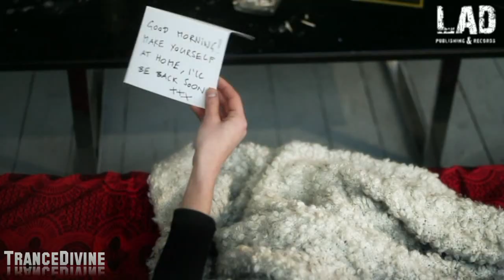Tiff Lacey, Chocolate Zombie,Mr.Rob - Push Me Pull Me (Ayebiza Jack Uplifting Mix)[LAD]►Video Edit ♛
Label LAD Publishing & Records

LYRICS. Thank you Tiff ~~~

you said you had a feeling about me
as if you had a string under your rib
tightly knotted and attached to me
a cord of communion between
but should i go
should i leave
that cord would break
and you would bleed inwardly
you would tie me down
keep me chained and bound
so i could never leave

why then do you push and pull me
hold me close then turn away
show me the door then beg me to stay
you push me then pull me
you push me pull me

your love is crazy
my love is blind
yet you can save me
from going out, going out of my mind

TRACKS
1 Push Me Pull MeOriginal Mix
Tiff Lacey, Chocolate Zombie, Mr. Rob
2 Push Me Pull MeRadio Edit
3 Push Me Pull MeAyebiza Jack Uplifting Mix
Tiff Lacey, Chocolate Zombie, Mr. Rob, Ayebiza Jack
4 Push Me Pull MeBlackman's Not Too Pushy Remix
Tiff Lacey, Chocolate Zombie, Mr. Rob, Blackman
5 Push Me Pull MeDenetti Remix
Tiff Lacey, Chocolate Zombie, Mr. Rob, Denetti
6 Push Me Pull MeIvan Spell Remix
Tiff Lacey, Chocolate Zombie, Mr. Rob, Ivan Spell
7 Push Me Pull MeMr. Ferrino Remix
Tiff Lacey, Chocolate Zombie, Mr. Rob, Mr. Ferrino
8 Push Me Pull MeVidoven Remix
Tiff Lacey, Chocolate Zombie, Mr. Rob, Vidoven
9 Push Me Pull MeChocolate Zombie & Mr. Rob Rework
Tiff Lacey, Chocolate Zombie, Mr. Rob, Chocolate Zombie, Mr. Rob

________Playlist_____________________
1) Arisen Flame - Change (Original Mix)
2) Armin van Buuren - Communication (Faruk Sabanci Remix)
3) Avernus - Schizophrenia (Original mix)
4) AWD - Changes (Original Mix)
5) Bart Claessen Raz Nitzan pres. Who.Is - Only Totally (Original Mix)
6) Beat Service Loverush UK! Feat. Shelly Harland - Different World 2013 (Beat Service Extended)
7) Christian Burns with Maison Dragen - Perfectly (MaRLo Remix)
8) Damian Wasse - Quiet Poem About Us (Original Mix)
9) Daniel Wanrooy, EG - Alcohol Abuse (Aerofoil Remix)
10) Dennis Sheperd Cold Blue feat. Ana Criado - Fallen Angel (Lange Remix)
11) DNS Project - Shatter (Original Mix)
12) Exaya - Maya (Original Mix)
13) Hanski - Sunlight Showers (Spark7 Remix)
14) Hz - Cloverfield (Original Mix)
15) Jewelz, Scott Sparks - NYMSN (Original Mix)
16) Johan Ekman - Take It Back (Rene Ablaze Remix)
17) Johann Stone - Proton (Original Mix)
18) John O'Callaghan feat. Josie - Out Of Nowhere (Original Mix)
19) Lange vs. Genix - Immersion (ilan Bluestone Remix)
20) Lange vs. Genix - Immersion (Original Mix)
21) Las Salinas - Chipsy Kings (Original Mix)
22) Mario Ayuda Chris Callado - Whatever (Original Mix)
23) Mark Dreamer - False Street (Philip Overdrifter Remix)
24) Markus Schulz Elevation - Finish Line (Alexandre Bergheau Booty Rework)
25) Matt Bukovski feat. Ellie Lawson - Breathe In Breathe Out (Original Mix)
26) Matt Darey feat. Kate Louise Smith - See The Sun (Toby Hedges Remix)
27) Matt Davey - Neutrino (Original Mix)
28) Mino Safy - Passenger (Original Mix)
29) Nick Callaghan - Here Today, Gone Tomorrow (Original Mix)
30) Nick The Kid The Nameless Girl - Bright Light (Digital Self Tek-Tonic Mix)
31) Nicky Romero vs Green Velvet vs Cosmic Gate - Analog Flash (Omnia Mashup)
32) Nitrous Oxide pres. N2O - K.O. (Original Mix)
33) Noah Neiman vs Alex M.O.R.P.H. Ram - Chow Mein Grotesque (Sirius Mashup)
34) Norin Rad - Snap! (Original Mix)
35) Oen Bearen - Plain Jane (Original Mix)
36) Oliver Smith - Pressure (Original Mix)
37) Paul Webster - The White Isle (Arctic Moon Remix)
38) RAM XB - Symphonik (Original Mix)
39) RAM XB - Symphonik (Rework)
40) Reconceal - Renascentia II (Original Mix)
41) ReOrder - Friday (Saturday Retake)
42) Richard Durand - Destination Prague (Original Mix)
43) Rikkaz - Serengeti (Ahmed Romel Remix)
44) Ronski Speed - Sanity Dub (Exclusive Volume 10 Mix)
45) Sequentia pres. Daniel Garrick - Five Years (Original Mix)
46) Skytech - No Need For Words (Original Mix)
47) Skytech - Out Of Nowhere (Original Mix)
48) Smart Apes feat. anDee - Stardust (Original Mix)
49) Solarstone Clare Stagg - Jewel (Pure Mix)
50) Tangle Mateusz vs. Lele Troniq - Sucker Punch (Johnny Yono Remix)
51) Tangle Mateusz vs. Lele Troniq - Sucker Punch (Original Mix)
52) Taras Bazeev Maxim Yurin - Broadway (Original Mix)
53) Tempo Giusto Jace - Santa Lucia (Monday Bar Anthem 2012 Extended Edit)
54) Vadim Spark - Lost Angeles (Edit)
55) WaCh pres. Oussama Mlaouhia - Abbey (James Dymond Remix)
56) Warner Powers, Michael Paterson - Yolo (Original Club Mix)